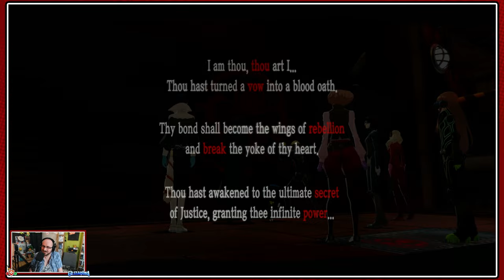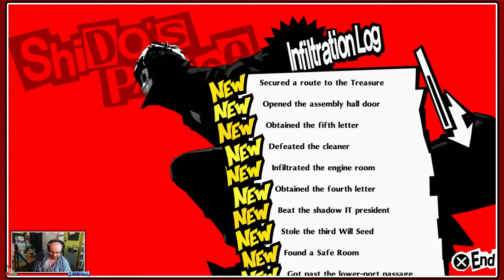Persona 5 Royal - Psychotic Akechi Battle & Cognitive Duel Aftermath - 12/6 - Episode 226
It's finally time for us to take on one of the best in class for its genre, as we witness the story of the Phantom Thieves in a "Blind" commentated Let's Play of Atlus' Persona 5 Royal!
We don the mask of Joker and join the Phantom Thieves of Hearts as they stage grand heists, infiltrate the minds of the corrupt and make them change their ways!

Having battled the ambushing Akechi having seen a hidden power being used, the traitor uses it on himself to change things up, facing us with Loki at his side, forming a Blood Oath with our rival.